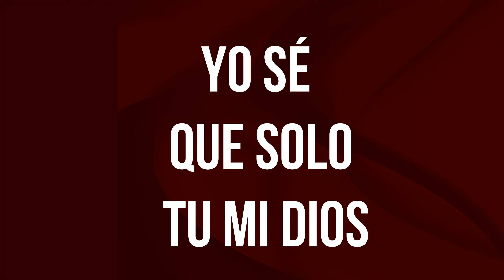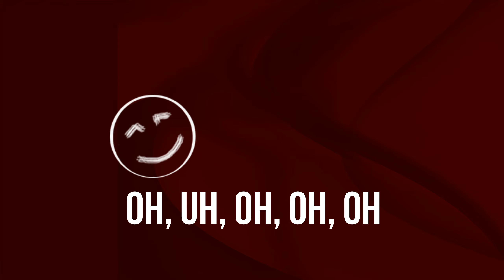Cristian Vizcaíno Quita este dolor ( Vídeo Lyric Oficial)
QUITA ESTE DOLOR
Todos hemos pasado por  etapas en nuestras vidas, vividos momentos de alegría y felicidad; momentos que anhelamos se quedaran a vivir en nuestras vidas por siempre.
Pero qué pasa cuando nos toca vivir la otra cara de la vida
llamada: tristeza, cuando nos toca el dolor, cuando la angustia y la desesperación han venido a vivir a nuestro corazón, y la adversidad se ha convertido en depresión.
Y pareciera que  nos encontramos sin esperanza, sin solución sin salida
La respuesta está en palabra de Dios
1 de pedro 5:7
Pongan todas sus preocupaciones y ansiedades en las manos de Dios, porque el cuida de ustedes.
Quien más puede cuidar de mi si no eres tú mi Dios.
Solo tú tienes poder para quitar mi depresión.